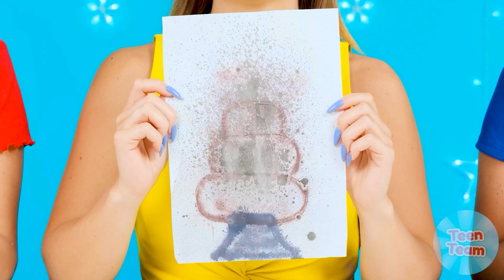Kim Daha İyi Ödül Çizer Meydan Almak | Çizim Hack'leri TeenTeam Challenge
Hayal gücünüzü uyandırma zamanı! Yeni çizim yarışmasına göz atın!

Cesaretin varsa hemen şimdi kankalarını meydan okumaya davet et.